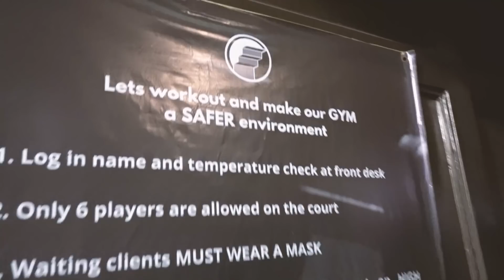Mav’s Phenom vs Gerald Anderson | 3v3 at The Third Floor Gym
3v3 Match vs @CoachMavrickBautista at The Third Floor Gym!